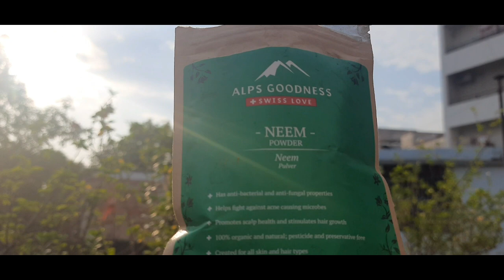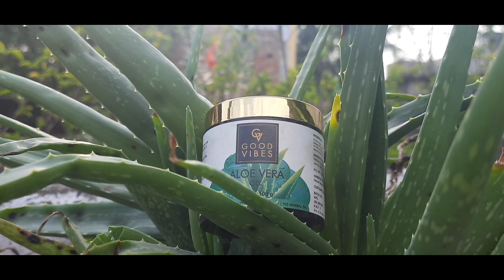कड़वी नीम के मीठे गुण: नीम की पत्तियों के फायदे जान आप भी हो जाएंगे हैरान | Priya Shalini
Hlo guys hope u all doing good😌

 DIY skin care
 Perfect for removing pigmentation,dark spots,scare etc... here i m making a homemade neem facemask which i have been using for quite some time 👌

 why don't you try it out tooo??

all product are available in purpul.com

Good Vibes Nourishing Multipurpose Gel - Aloe Vera (100 g)

Alps Goodness Powder - Neem (50 gm)